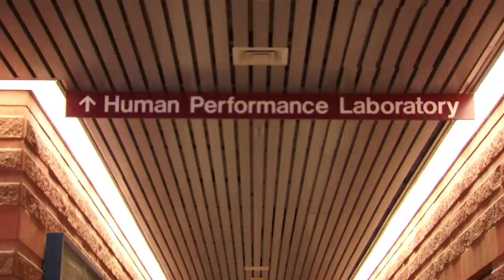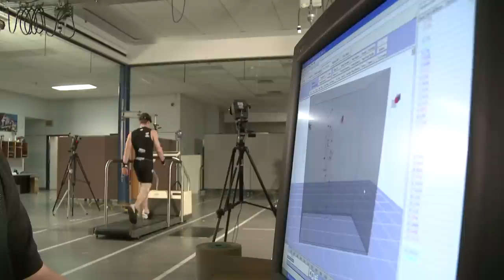Dr. Nigg about his research on MBT (EN)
Dr. Benno Nigg, Founder and Co-Director of the Human Performance Laboratory, speaks about the scientific methods of the HPL and the effects and results of his research on MBTs.